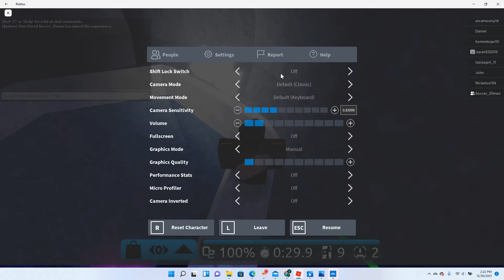Flood escape vid 1